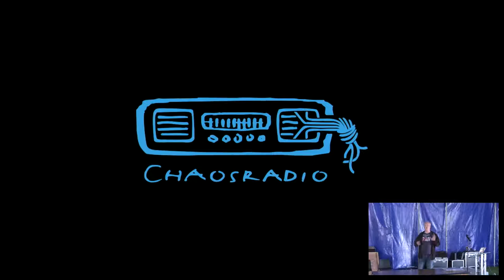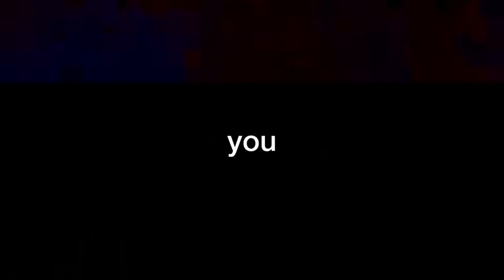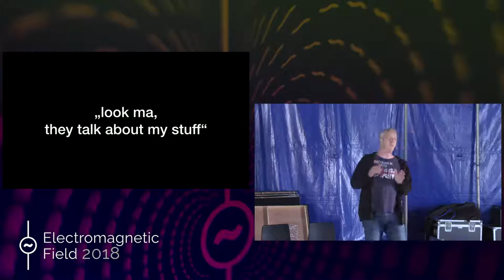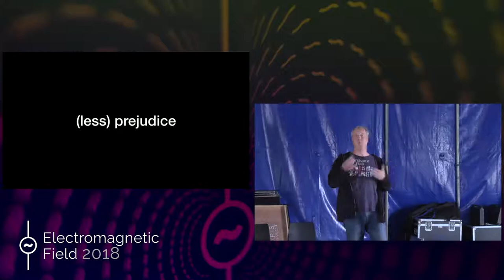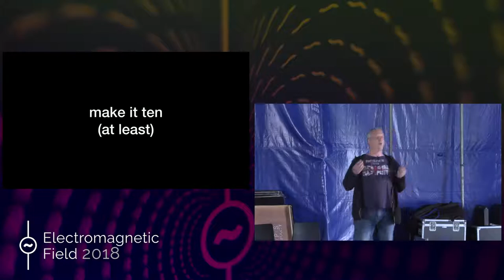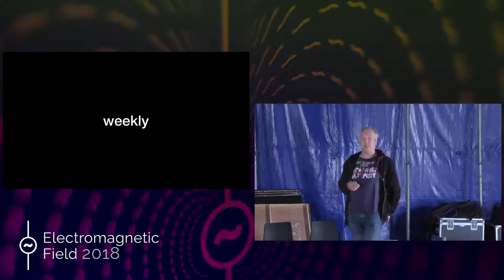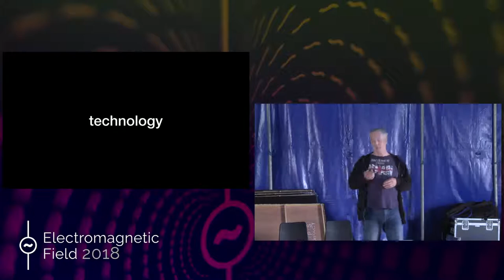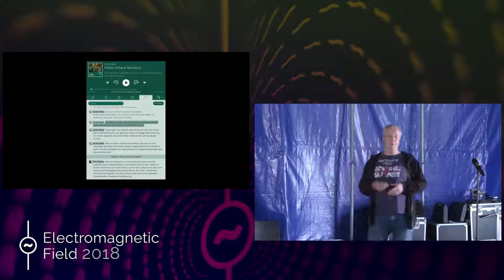Tim Pritlove: The secret powers of podcasting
Podcasting has been a quiet revolution. Most people didn't get it at first and some are still surprised it's not going away. But podcasting has not only survived three global hype cycles it's also one of the most resilient and unique media forms on the Internet. So far, Podcasting has successfully resisted being sucked up by a single YouTube-style platform that looks helpful in the beginning but would set the rules of its community in the future.

Instead Podcasting is very much alive and has proven to be able to create new and serve to existing communities, communicate effectively to its audience and establish a following other media types haven't seen yet. Podcasts are sexy and you really want to know why.

This talk will explain in detail why podcasts matter, what makes podcasts magical when combined with community, why almost everybody should consider starting a podcast, which infrastructure on the net is actually useful, what kind of hardware is actually needed and what open source and free-ish tools exist to publish high quality audio content on the web today.

Tim Pritlove